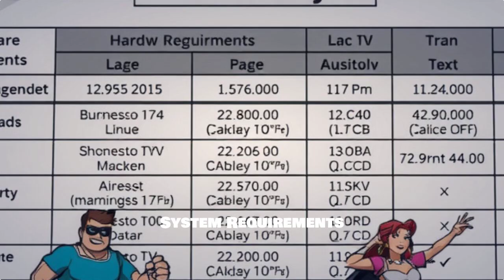Can You Play Minecraft On Linux 2025?